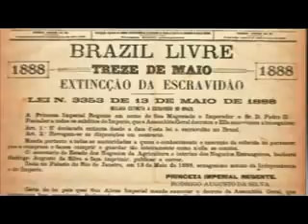ACONTECEU PAUTA 13 05 16